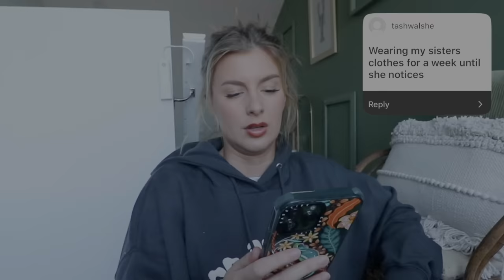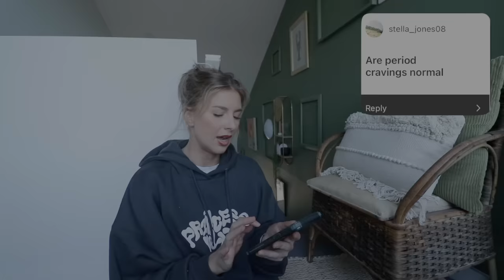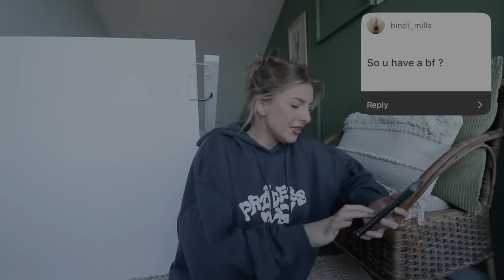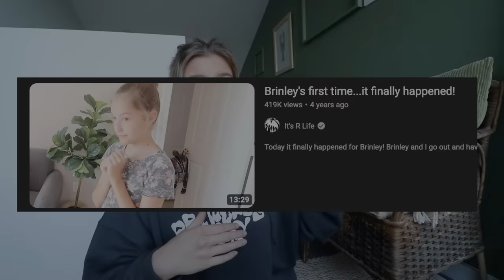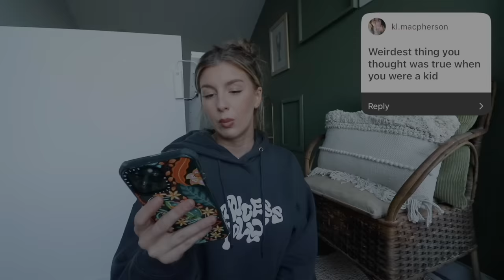THE NORRIS NUTS BLOCKED ME... Q&A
I guess its time to tell the truth...